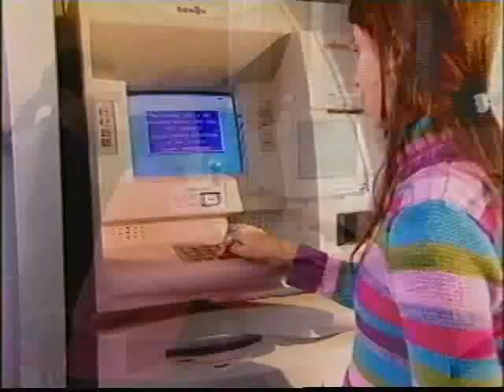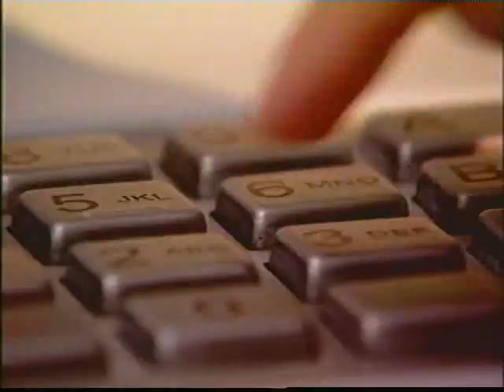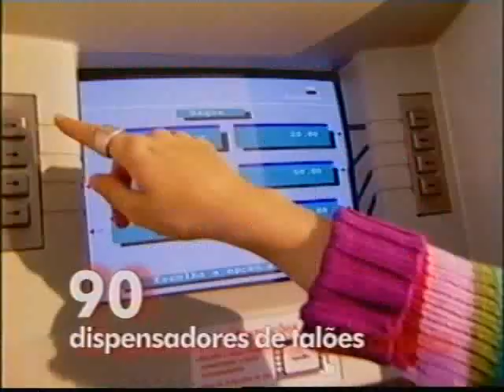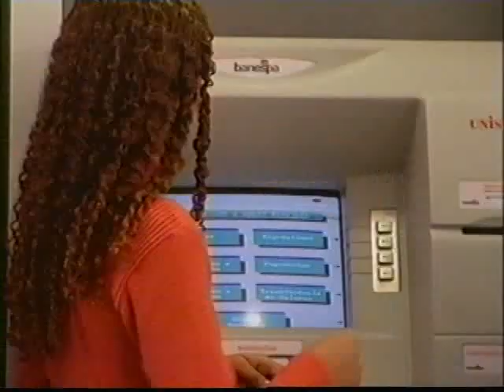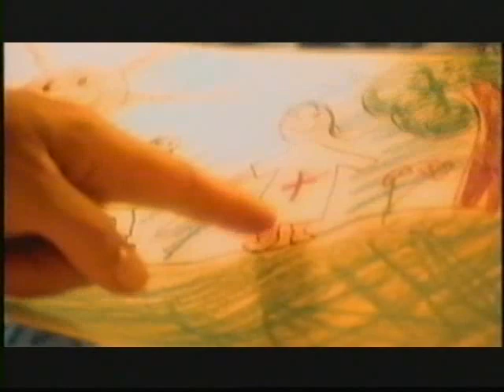O Banespa privatizado - 2001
Paulo Henrique Amorim mostra como será o Banespa privatizado (privatizacão que mais tarde ele atribuiria à privataria tucana, mas que aqui propagandeou)